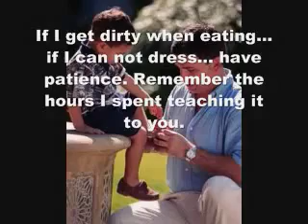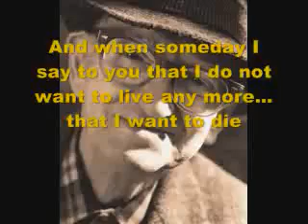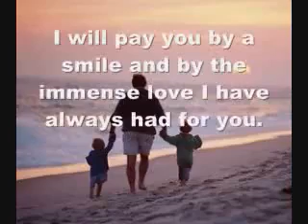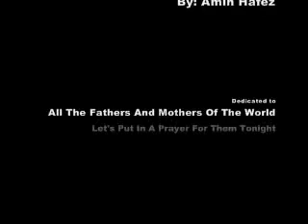From A Father - To My Beloved Son !!!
To my very special son !!!